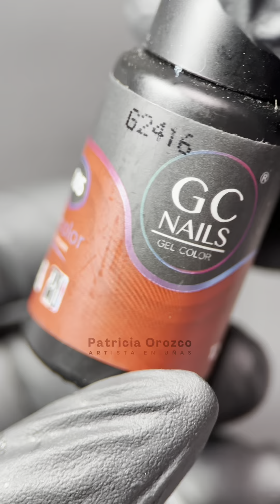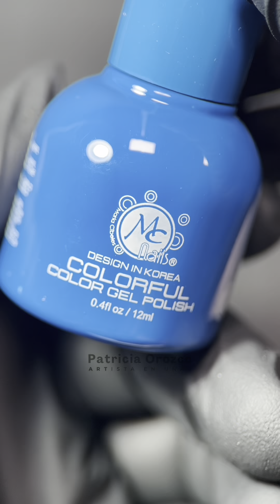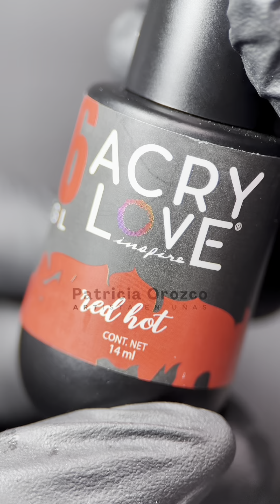Cómo hacer tus propios colores de geles semipermanentes / clases de uñas completas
Aquí encontraras videos-tutoriales 😎✌ para aprender todo sobre colorimetría para uñas, diseños, tips, consejos, productos, estrategias

✅Compra tus guías intensivas, este es el enlace de mi WhatsApp

Mis Canales en inglés